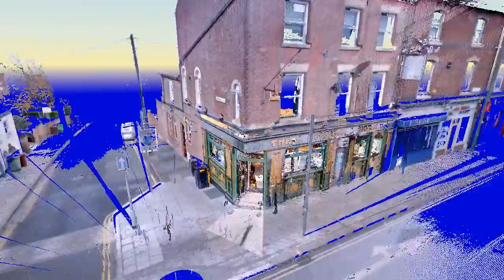AA5-Flyround.mp4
The Running Horse Public House, Alfreton Road

The cellar caves beneath the Running Horse are reputedly haunted!  Although we didn't see anything spooky whilst we were in the caves the battery in our lights did run down rather too quickly!